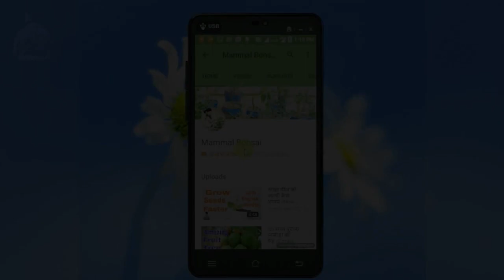Grow Bottle Gourd like This